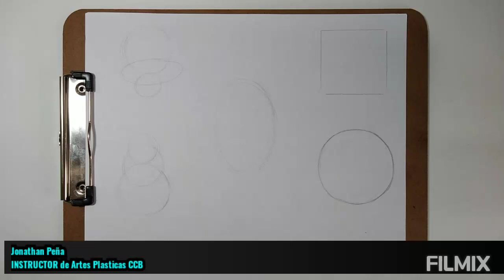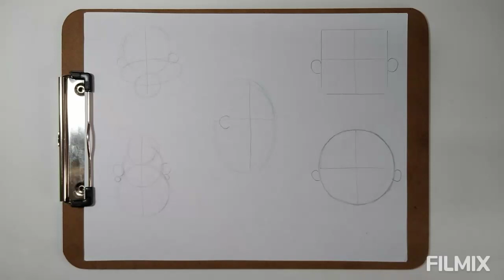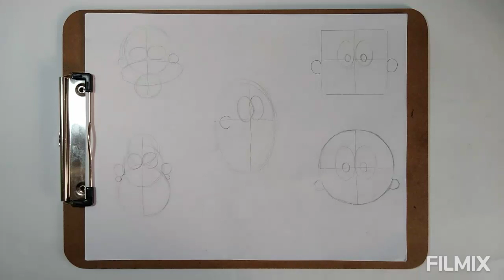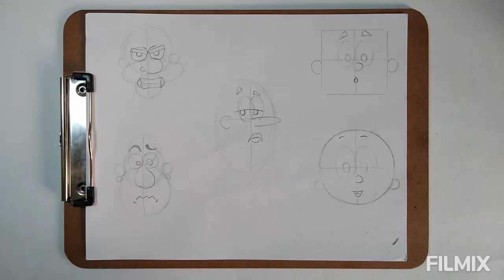Escuela de Artes Plásticas- Canon de rostros